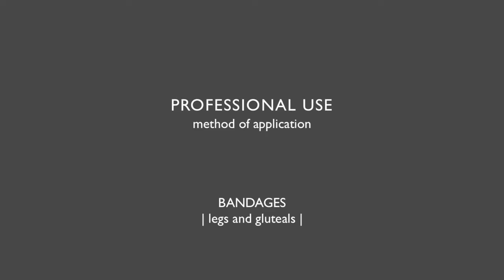AROSHA Treatment Body Bandage Legs and Buttocks 2013